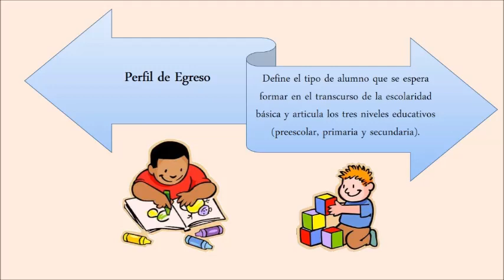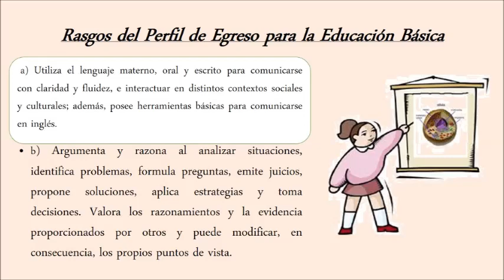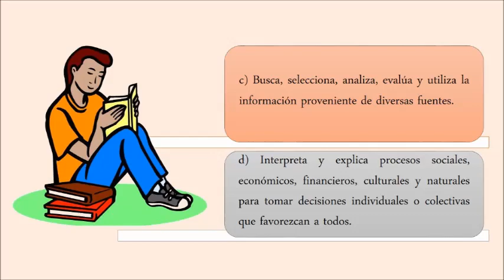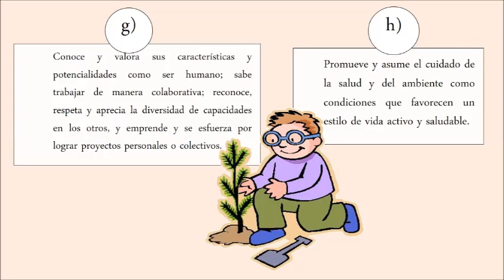Perfil de Egreso Educación Básica Plan 2011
Perfil de Egreso, Plan 2011, Educación Básica, Secretaría de Educación Pública, México.